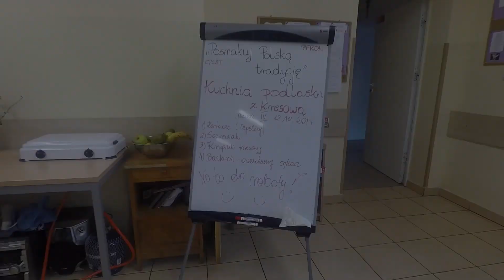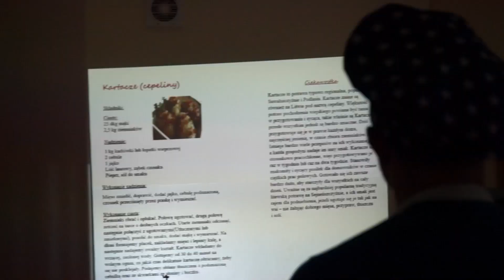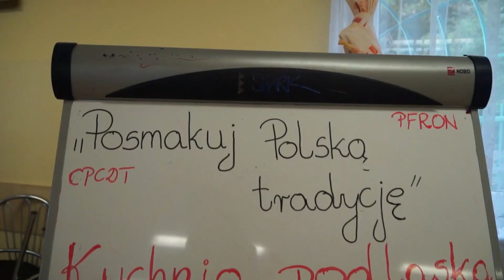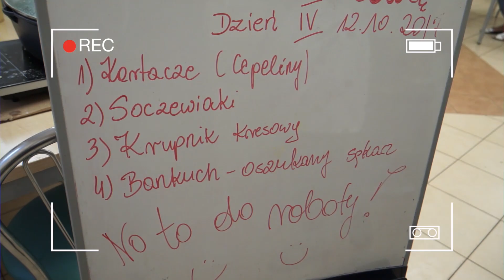2017 Warsztaty kulinarne w październiku w Zbicznie - cykl II cd 2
cz 2 cyklu pażdziernikowego